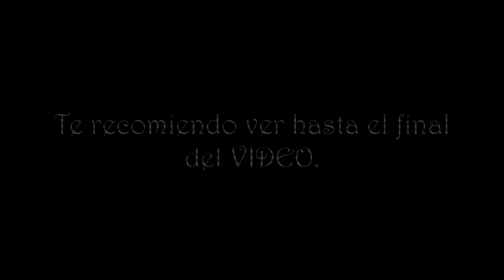SCP-087-B | El juego mas terrorífico del mundo | Se me arruina la cámara en vivo !!